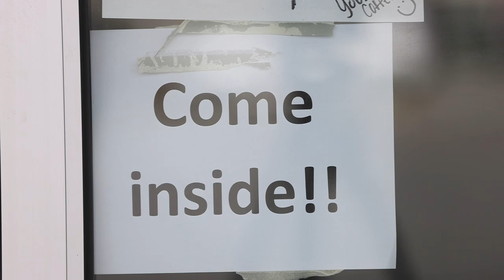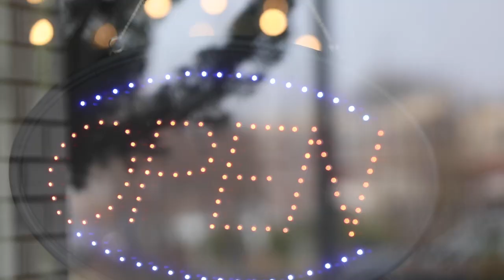Coffee shop owner ordered to close: 'I have more to gain by resisting than I do to comply'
Andrew Cooperrider, owner of Brewed, talks about his decision keep his coffee shop open to dine-in after being ordered closed by the health department on Tuesday, Nov. 24, 2020.

Video by Ryan Hermens / Lexington Herald-Leader